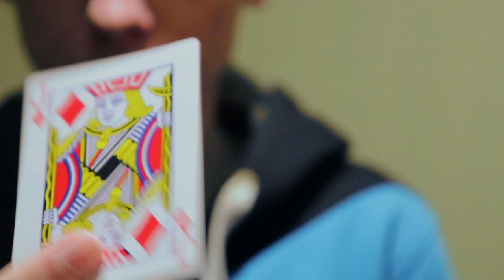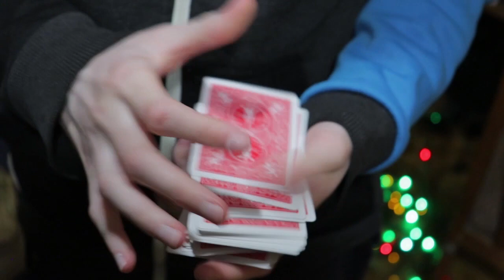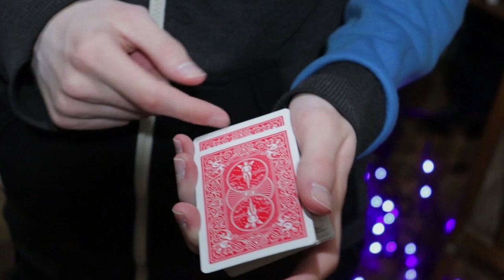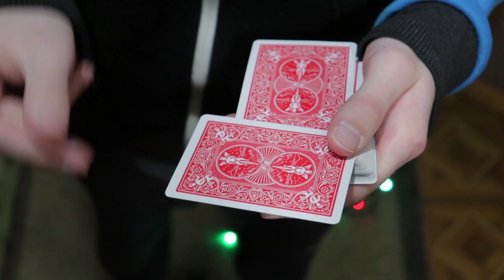это ЛУЧШАЯ сменка с картами // обучение фокусам для начинающих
В этом видео ! ЛУЧШАЯ СМЕНКА с картами котороя выглядит как монтаж